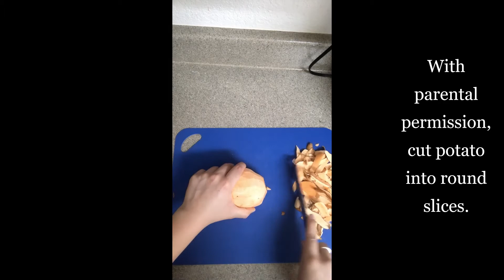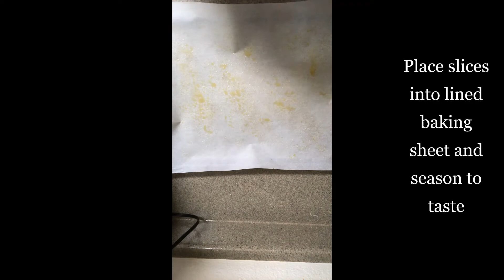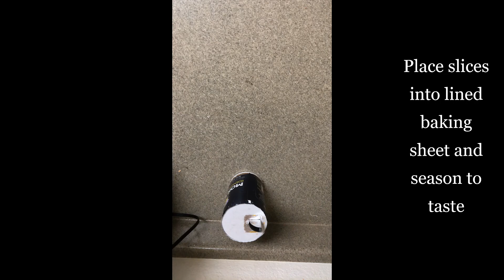Sweet Potato Chips with Mr Fernando from Healthy Lifestyles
Bake at 350 degrees with the help of an adult.